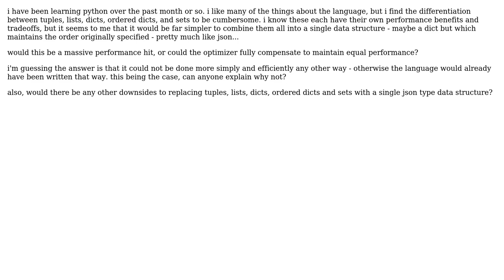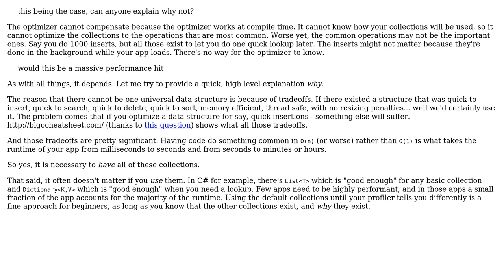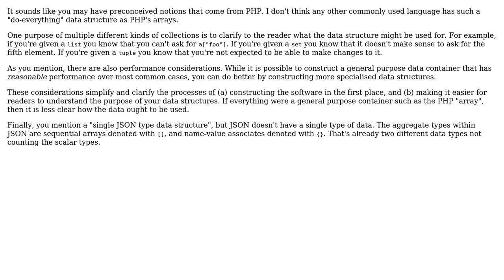Is it really necessary for python to differentiate between tuples, lists, dicts, ordered dicts...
Software Engineering: Is it really necessary for python to differentiate between tuples, lists, dicts, ordered dicts and sets?

With thanks & praise to God, and with thanks to the many people who have made this project possible! | Content (except music & images) licensed under CC BY-SA | Music | Images & others | With thanks to user trevorKirkby user Telastyn user mulllhausen user Greg Hewgill and the Stack Exchange Network Trademarks are property of their respective owners. You are responsible for your own actions.